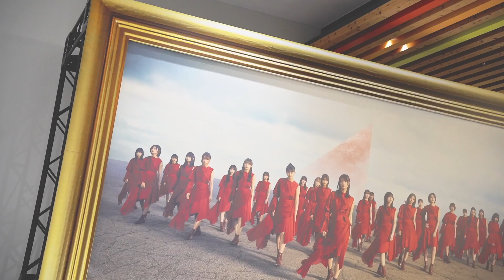【欅坂46】ストリートダンサーが『語るなら未来を•••』のダンス解説をしてみた。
こんにちは！

GHOST HILLチャンネルでは

現役ストリートダンサーのHIROとTSUBASAの2人が
坂道グループのMVの振り付けや構成についてストリートダンサー目線から解説します！

第6弾は欅坂46の「語るなら未来を」

＊まだ見てないよと言う方は、ぜひ一度見てみて下さい！

皆さんが感じた「語るなら未来を」の感想や考察もあればコメント欄にお願いします！！

櫻坂46の「Dead End」でも同じブレイキンのステップが使われています！